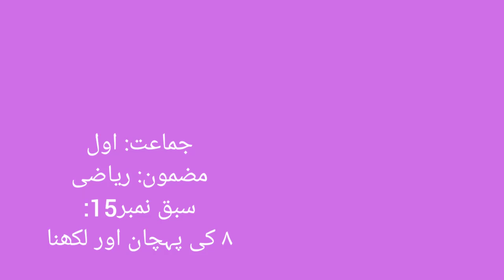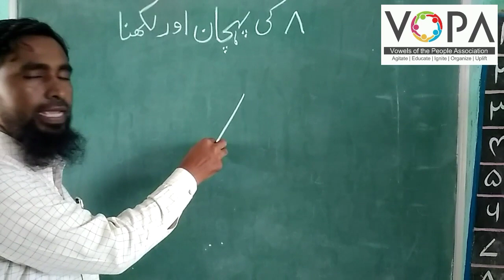1st | Math | Chap No.12 | 6 کی پہچان اور لکھن | V2 | V-School